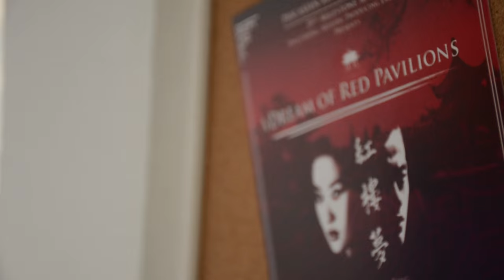Singapore Literature Festival I NYC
We are excited to announce the return of Singapore Literature Festival in New York City this year. The theme this year is Singapore Unbound. Started in 2014, the biennial festival brings together Singaporean and American authors for in-depth conversations about literature and society. The inaugural festival, attended by more than 500 people, was very warmly received. Attendees formed personal connections to the writers whom they heard. This year we aim to raise USD15 000 for the festival and we ask you to consider making a generous gift.

The 2nd Singapore Literature Festival in NYC will be held from September 28 – 30, 2016. Award-winning authors Alfian Sa’at and Ovidia Yu will fly from Singapore to New York to present their trailblazing fiction, poetry, and plays. They will be joined by Singaporean and American authors and artistes based in the US, including Jessica Hagedorn, Gina Apostol, Naomi Jackson, Jeremy Tiang, Marcus Yi, Mei-Ann Teo, and Jason Wee. Our partners Hunter College, New York University, Adelphi University, and Asia Society will be co-presenting readings and discussions. All events are free and open to the public.

We are an independent, volunteer-run festival and depend wholly on private contributions from donors passionate about literature. Please consider making a tax-deductible donation in the next 30 days. Your support means everything to us. Your donation will help pay for festival expenses, such as writers’ airfares, venue rentals, and publicity efforts. Beyond the festival, your donation will also help sustain the Second Saturdays Reading Series, a regular platform in NYC for the reading of Singapore and American literatures.

1.

2. Please send contributions to Jee Leong Koh, 47 W 86th Street, Apt. 2R, New York, NY 10024, USA. Checks should be made payable to “Fractured Atlas,” with “Singapore Literature Festival in NYC” in the memo line.

If you would like to get more involved, we are looking for volunteers to help run the festival events. You could also help by spreading the word about this fundraising appeal. Thank you in advance for your generous support.

Sincerely,
Jee Leong Koh
Organizer

Giving Levels

$50 or more  - Backer - Your name on the festival website and in the festival program.

$100 or more - Friend - A souvenir copy of the official festival program. Plus reward from previous tier.

$250 or more - Supporter - A handwritten Singapore poem on a special postcard. Plus all rewards from previous tiers.

$500 or more - Fan - A personally inscribed book by a festival author. Plus all rewards from previous tiers.

$1 000 or more - Benefactor - A dedication to you in a new book by Jee Leong Koh, festival organizer and author of a Financial Times Best Book of 2015. Plus all rewards from previous tiers.

Video Credits

Director: Tomson Tee
Cinematographer: Cody Ball
Sound Mixer: Sam Stevenson-Yang
Editor: Martin Kim

Filming Location: Book Culture Bookshop (on 112th Street)